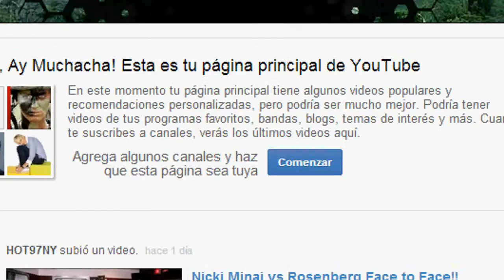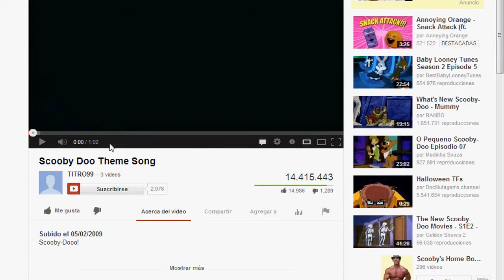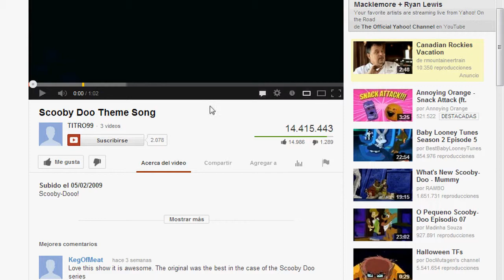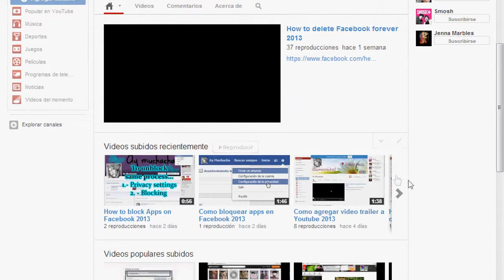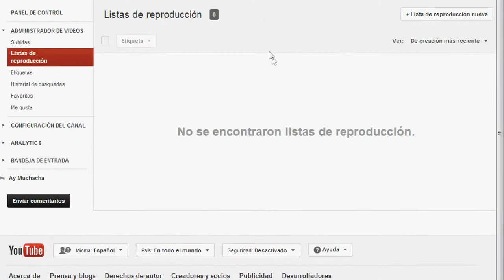Como crear listas de reproducción en Youtube 2013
Crea listas de reproducción en Youtube para organizar tus videos o simplemente tener tus videos favoritos en un solo lugar